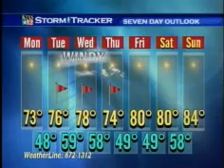Weatherman 2008-04-14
weather